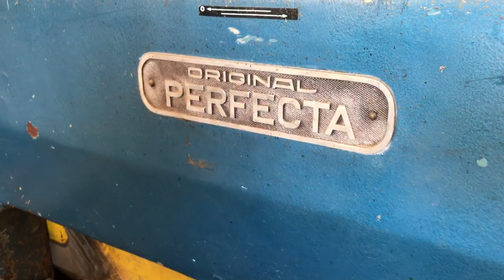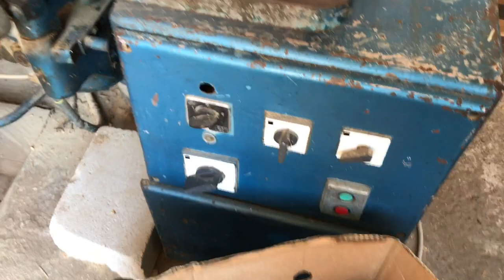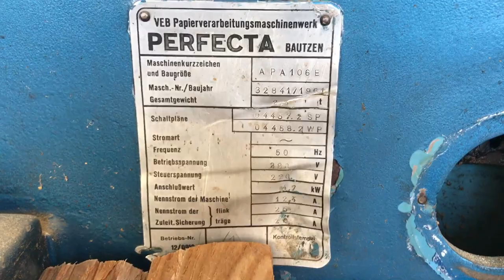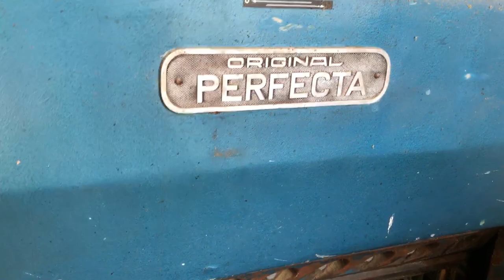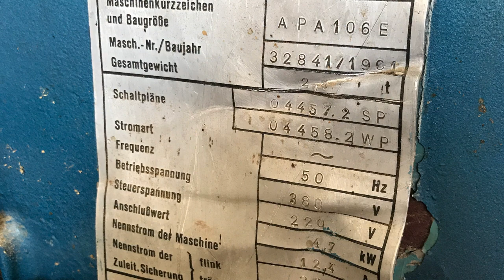Paper cutter machine Perfecta original monster blade cutts wood table Graficki noz vs topolova daska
Upotreba grafickog noza za spremanje materijala u proizvodnji drvenih gajbica, proizvodnja ambalaze za voce i povrce.

The use of paper cutter Perfecta original for the production of materials in the production of wooden crates, the production of packaging for fruits and vegetables